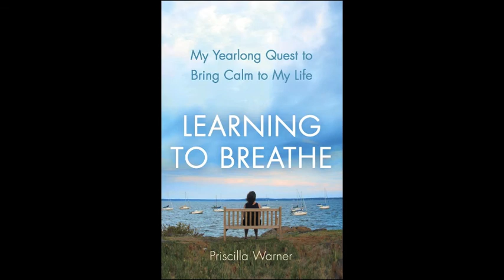Niagra Falls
Breathtaking Moment Watching Niagra Falls